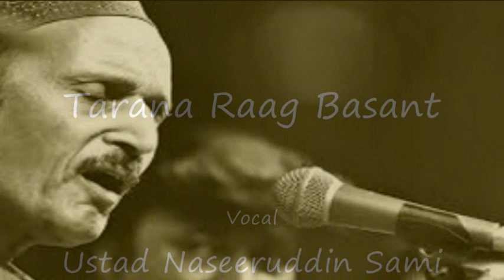Tarana Raag Basant -by Ustad Naseeruddin Sami